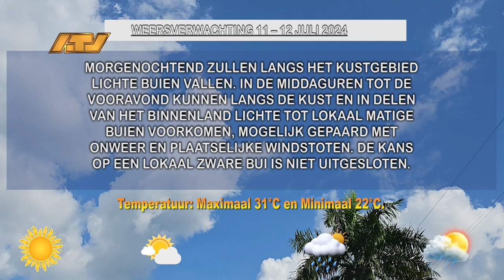11 07 2024 Weersverwachting 11 - 12 juli 2024